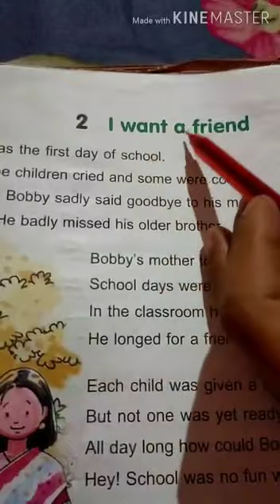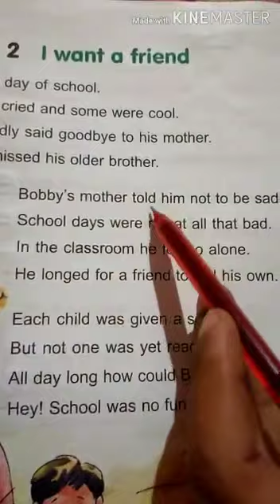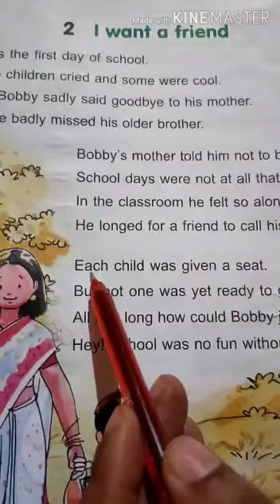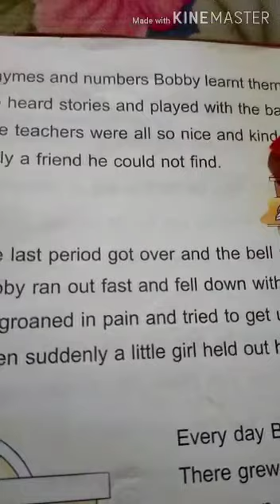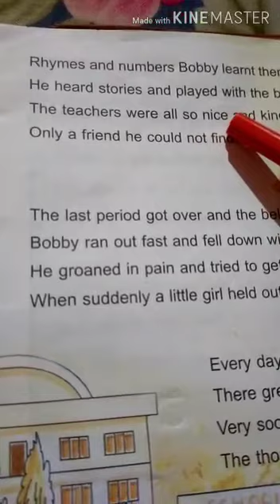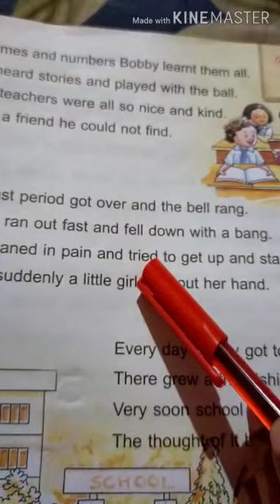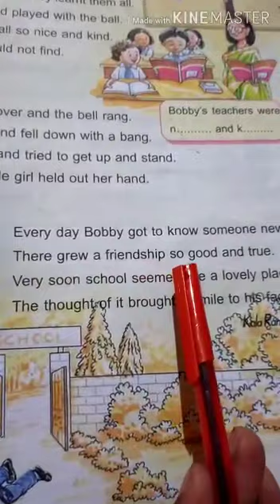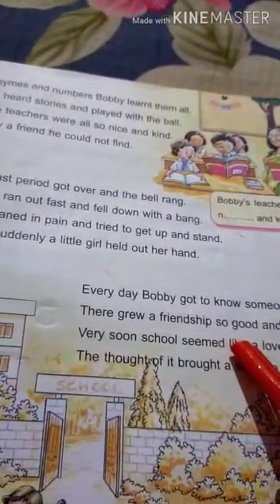Class-1, Sub- Moral Science, ch-2 l want a friend